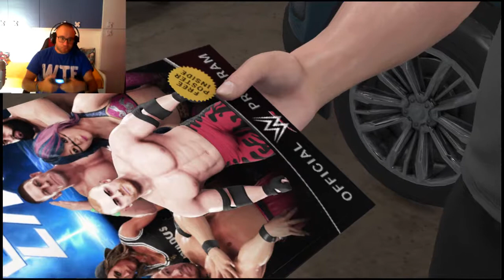WWE2K19-9-Mr Enigma vs 7 uomini!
▂ ▃ ▄ ▅ ▆ ▇ █ LEGGIMI █ ▇ ▆ ▅ ▄ ▃ ▂

Microfono che uso per i video: